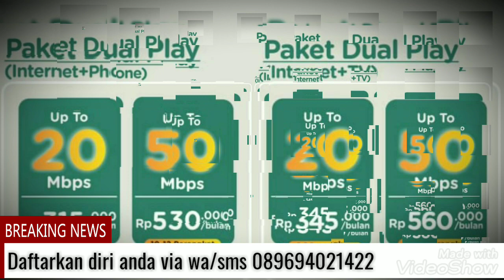PENDAFTARAN WIFI INDIHOME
harga promo wifi indihome 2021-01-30